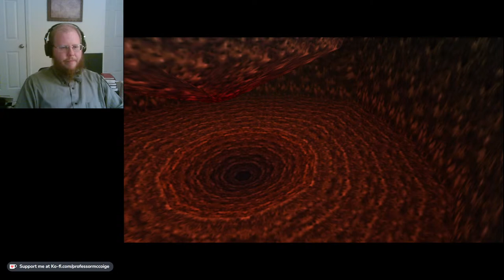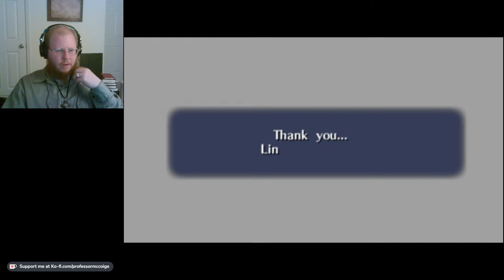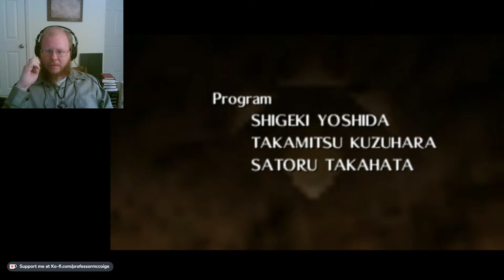Philosophy of Legend of Zelda: Ocarina of Time - Part 11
Blessed Lent! Welcome back to our series playing and discussing The Legend of Zelda: Ocarina of Time! It's an older game, but one of the best ever made, so I look forward to talking about it with you all!